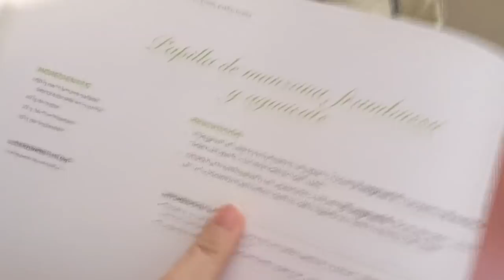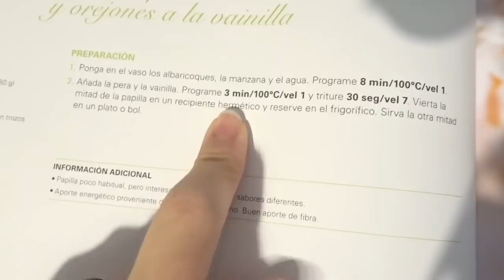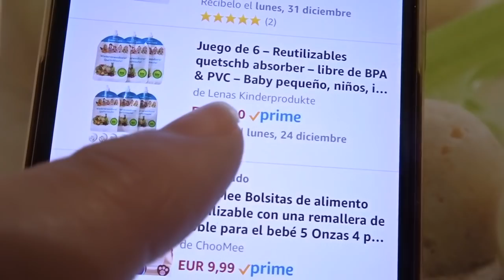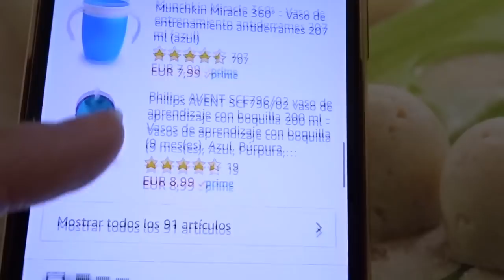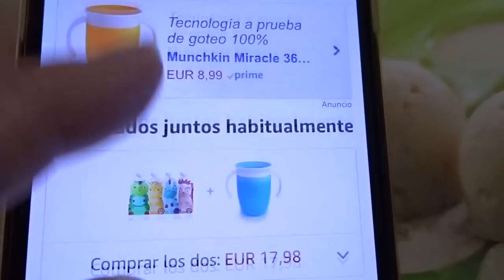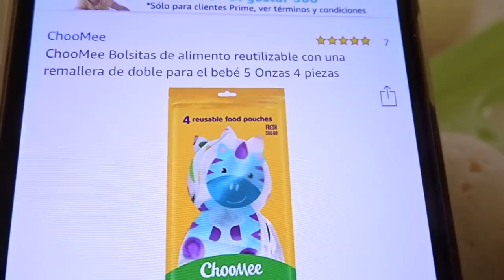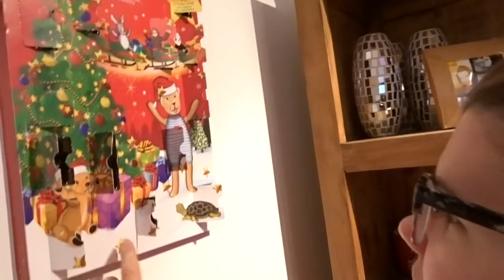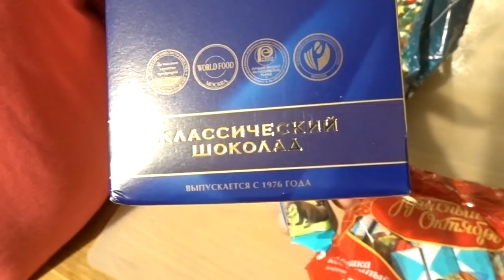- VLOGMAS 18 DIC - 8 meses de Julia + como me organizo con la comida del bebé